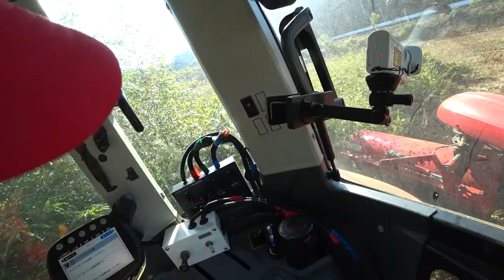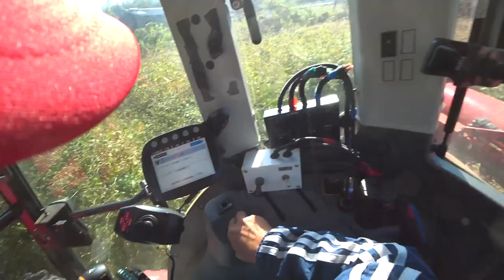【会社員実家農業手伝う】2022クボタMZ775に給油中何杯はいるの？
関連動画
4隅の残耕を抑えるトラクター耕耘方法?美しい田んぼ or 畑を作る?